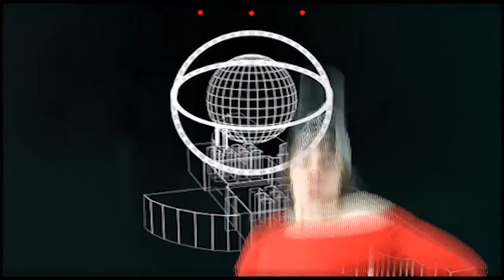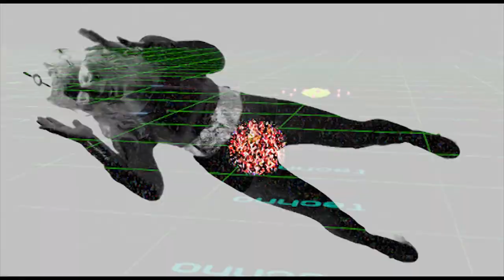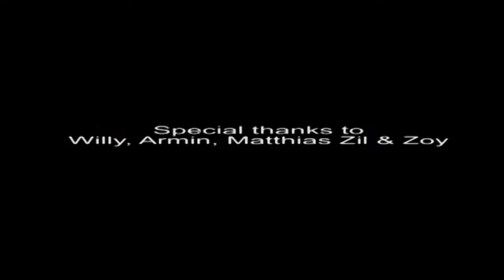Hildadisco_Your Groove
Special effects, and films, 3d creation, music, lyrics, singing and mixing by hildadisc-o. 🙂 Hilda was filmed by Lady Proxy 🙂 Recorded at Pedant Bunker Studio Nrnb and filmed at old Quelle. It was a mouse composition note by note using the wonderful possibilities of Logic Studio. Special thanks to Zoy, Zilke, Willy Weiterer, Jan,  Armin K, Mat E.Someone made an articlesome years ago and said that my music is like a teletubbies on LSD 😃

Song and video created by Hildadisco aka Hilda Garman. The style is Electro and the look is cyberpunk. Hilda is filmed by Zil end of November 2012. Hildadisco prods.